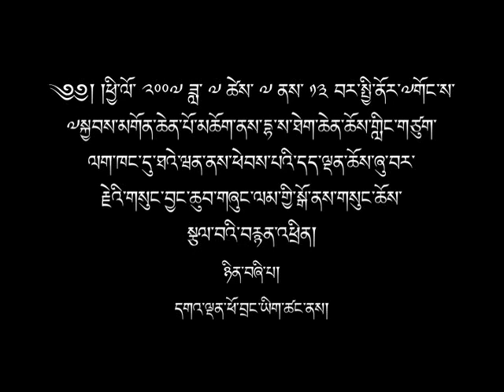བྱང་ཆུབ་གཞུང་ལམ་གྱི་བཀའ་ཁྲིད། ༼ཉིན་བཞི་པ།༽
༄༅། །ཕྱི་ལོ་ ༢༠༠༧ ཟླ་ ༧ ཚེས་ ༧ ནས་ ༡༣ བར་སྤྱི་ནོར་༸གོང་ས་༸སྐྱབས་མགོན་ཆེན་པོ་མཆོག་གིས་བཞུགས་སྒར་ཐེག་ཆེན་ཆོས་གླིང་གཙུག་ལག་ཁང་དུ་ཐེ་ཝན་ཆོས་ཞུ་བ་གཙོར་གྱུར་ལ་སྩལ་བའི་བྱང་ཆུབ་གཞུང་ལམ་གྱི་བཀའ་ཆོས།